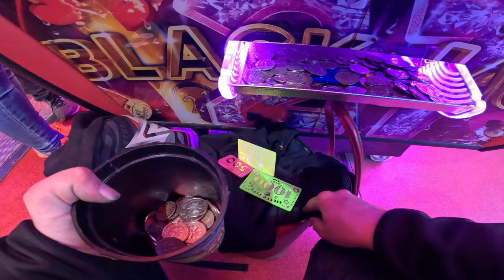Machine pousse pièce à Nantes chez silver city S2 2/2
Bonjour amis abonnées,
Nous re voici à la fête foraine de Nantes pour une saison 2 chez silver city.
N'hésitez pas à regarder en replay notre live à Nantes si c'est pas déjà fait ;)

N'hésite pas à nous rejoindre pour nos avant première:
Facebook : le casino de Benoit et Léa
Snap : Benetlele
Instagram: le casino de Léa et Benoit
bon visionnage à très vite
Prochaine épisode mercredi à 18h